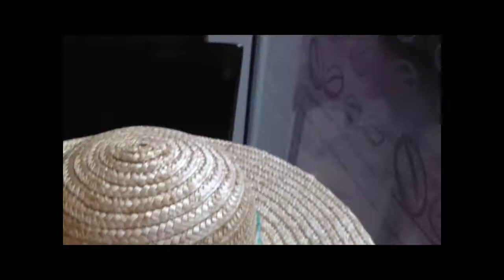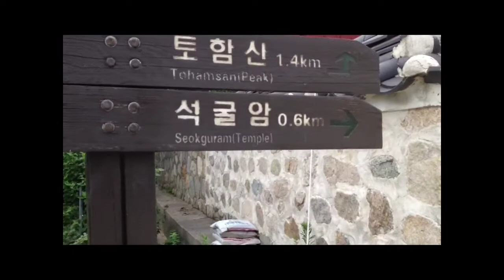7.12.13 | a day in Busan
Susie if you read this can you change the video icon picture to something better? xD

I  posted the video late again T_TI don't have wifi at the hotel, so I couldn't upload until I got to a coffee shop that had free Internet xD

I spent a day in Busan :D it was very nice and I kinda wish we could've spent more time there haha

Also sorry for the crappy editing lol I'm not good at using this editing app. I may switch apps soon because Splice is really annoying haha